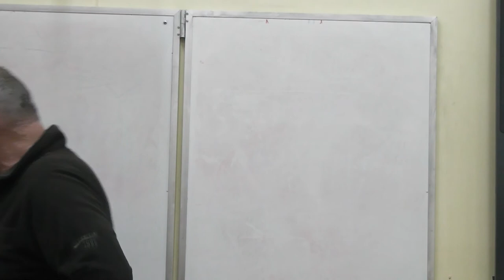64 Подготовка к практическому занятию